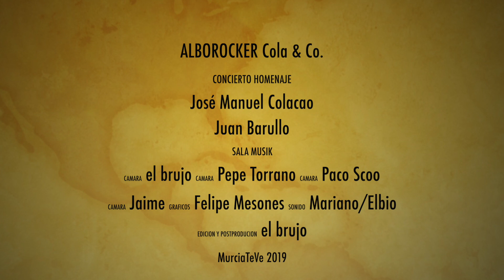Alborocker Cola & Co. - 2ª parte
Concierto Homenaje a José Manuel Colacao y Juan Barullo
en la sala Musik de Murcia el 29 de marzo de 2019
2ª parte: Emilio Chicheri Band y Los BluesFalos
MurciaTeVe 2019